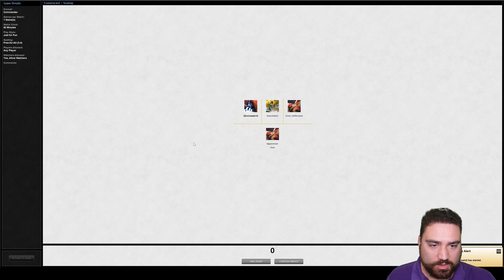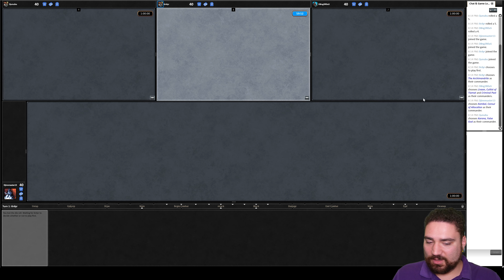Kambal Commander | Magic the Gathering EDH gameplay | Lets see how much people like the no fun Dec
Playing EDH because A its really fun and B I am speed running killing my YouTube Channel.